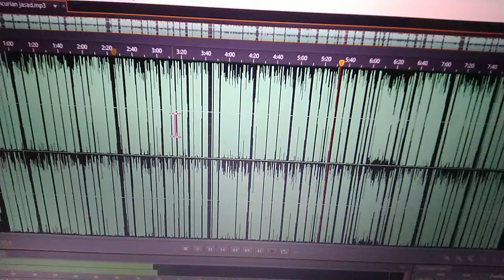Audio editing - ADOBE AUDITION - Mengecilkan dB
Portofolio VO - VOICE OVER - Narator - Pengisi suara

Best regards,
Dyah Ayu